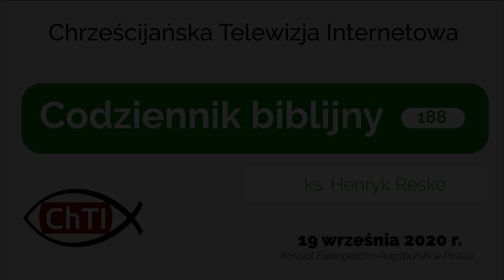Codziennik biblijny, Słowo na dzień 19 września 2020 r.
ks. Henryk Reske, proboszcz parafii ewangelicko-augsburskiej w Orzeszu.